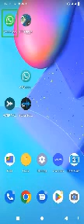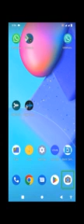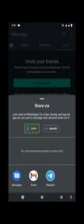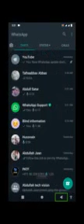again WhatsApp2 big new update screen reader user special call feature big WhatsApp reaction feature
today about this video video WhatsApp again new update call create link hi guys welcome to my YouTube channel so friend video again WhatsApp screen reader new update please video complete watch this video like subscribe this BEL icon the button press like eggs